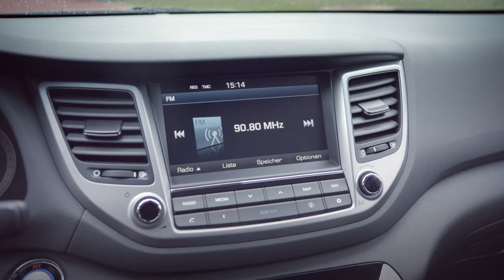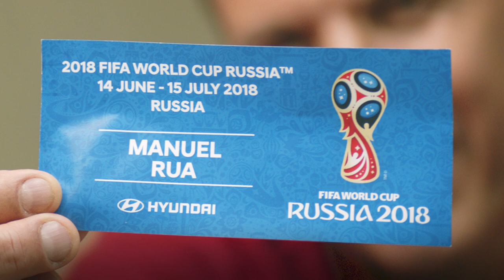Hyundai l FIFA Confederations Cup 2017 : We all feel the same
Football fans around the world feel the same way about their beloved nations.
From beating their fiercest rivals to having the opportunity to show what a small nation can do, all of these inspire moments of elation and create memories that stay with us forever.

Hyundai visited the 8 competing nations in the FIFA Confederations Cup 2017 to find the most loyal fans to discover what football means to them!

Share your passion to win the chance to go to the 2018 FIFA World Cup Russia™